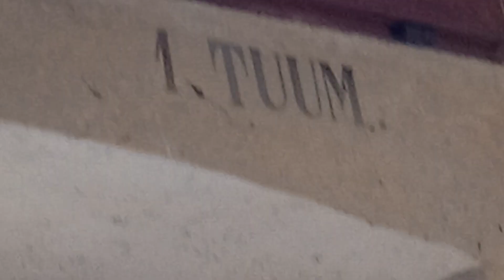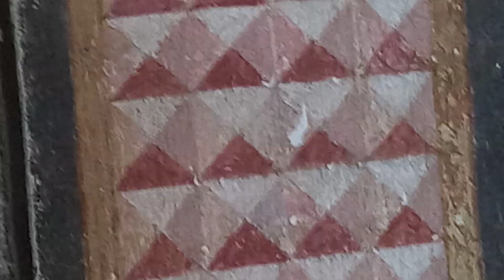"Жижа" внутриПещеры и там Мадонна! В церквиСкелетикНе со скрещенными наГруди руками и ещё много чего